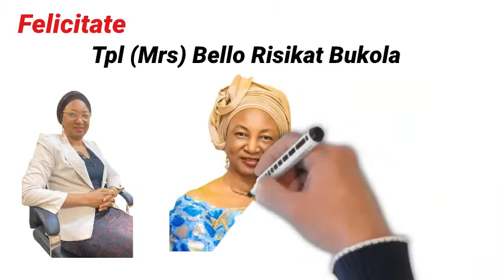Felicitations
This is to wish the first chairman of the Association of women Town Planners in Nigeria fir the forth coming investiture. May her Administration bring good things to Urban Planning profession and to the women fold. Hearty congratulations.